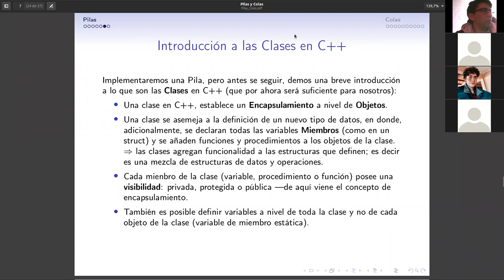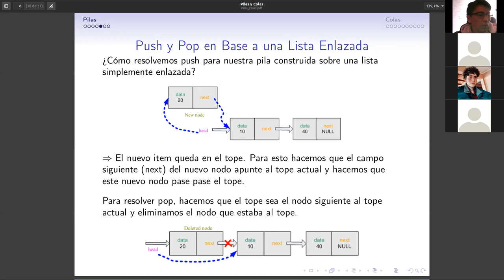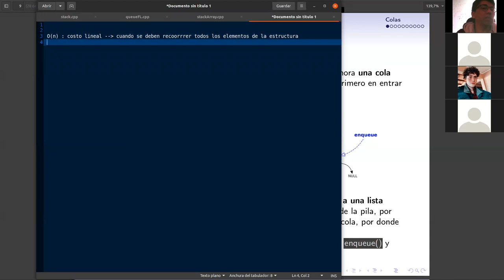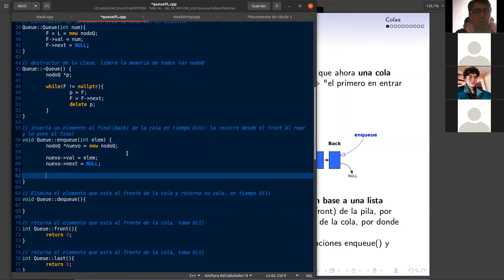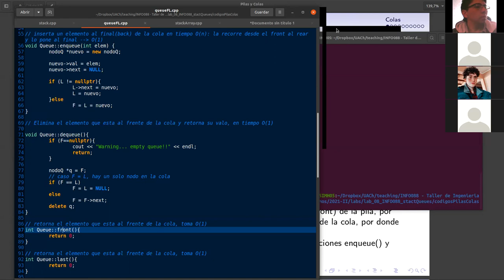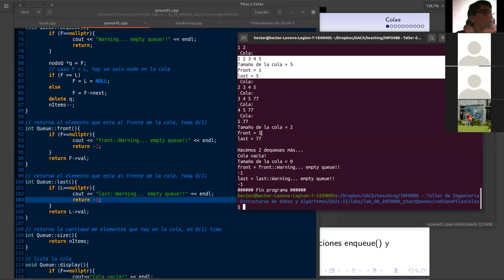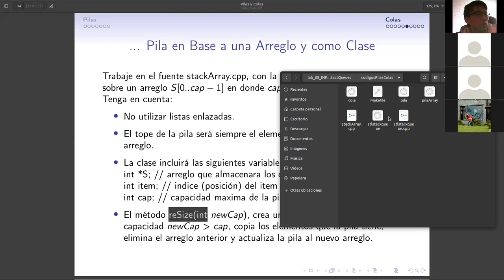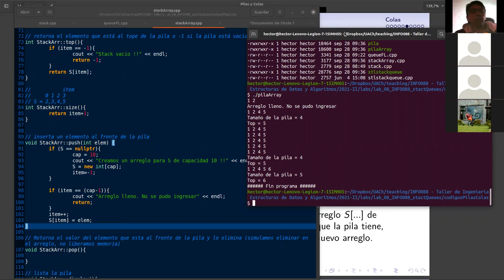Clase 10 Colas